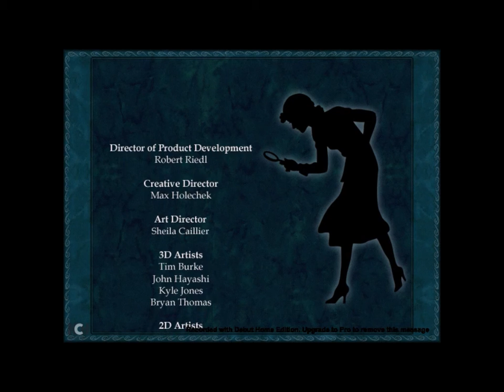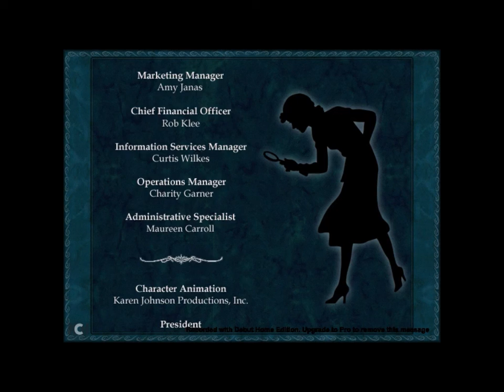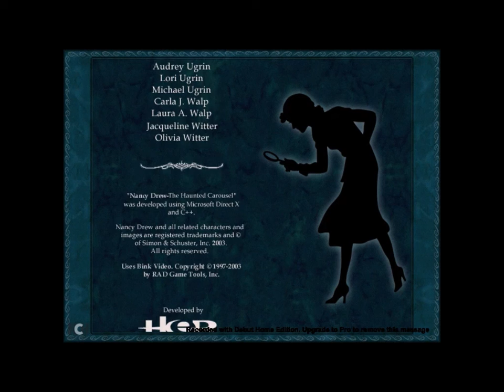Nancy Drew: The Haunted Carousel (Part 4)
Nancy Drew goes to an amusement park on the New Jersey shore to find out if a series of accidents at the park are related to a curse on the park's carousel.